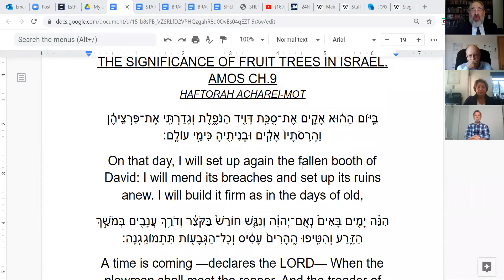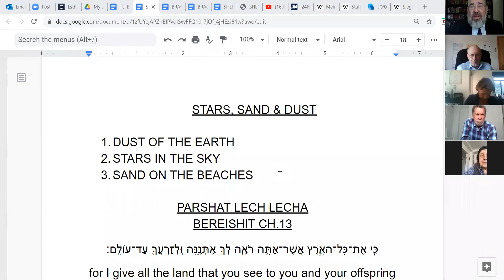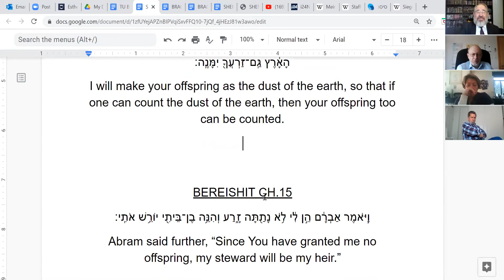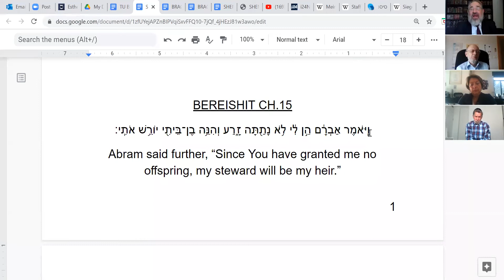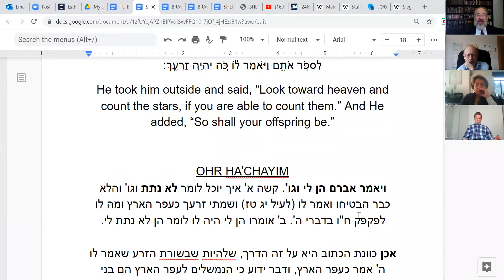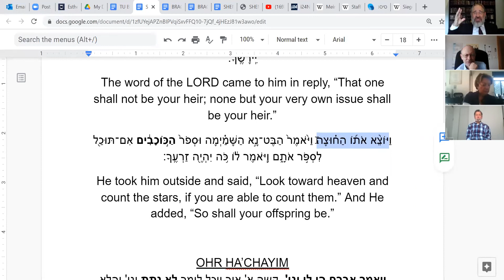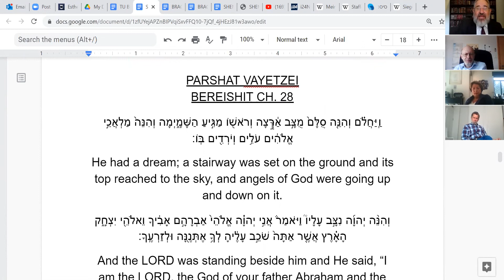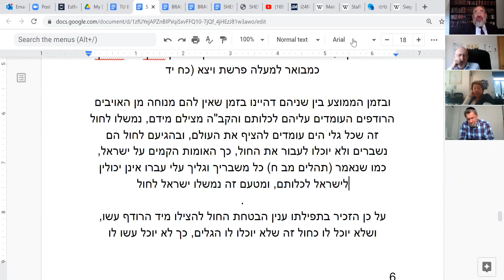Rabbi Kimche 02 Feb 2021